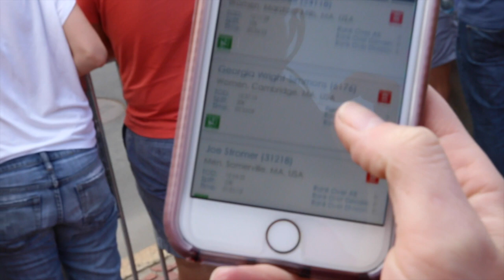Marathon Monday! | VLOG 37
Marathon Monday is quite the experience in Boston! It's as if the entire city comes together to celebrate runners from all walks of life and all ability levels. The positivity and support is overwhelming, and can only be really felt in person, but we hope that this video captured a small part of it. Congratulations to all of the participants especially those from Achieve Fitness Boston - Georgia and Joe!